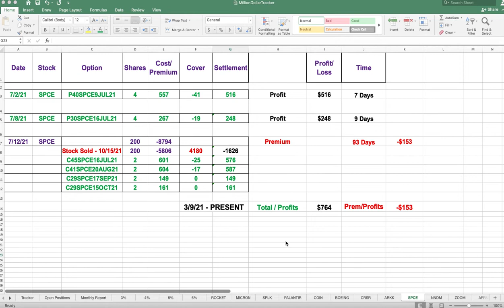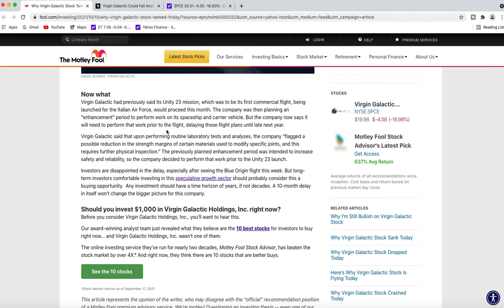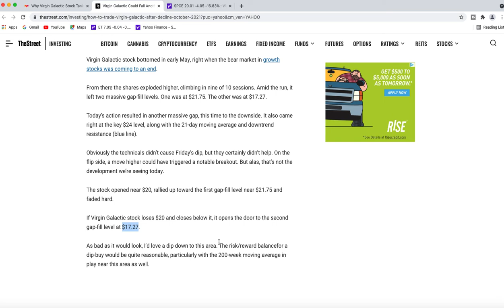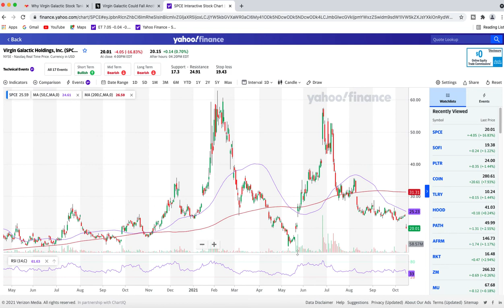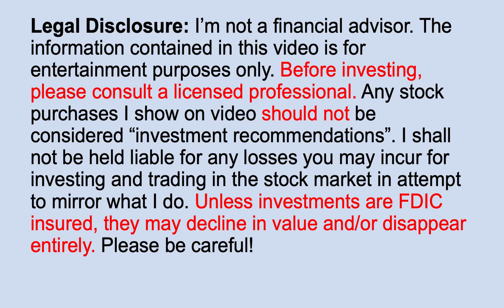SPCE Stock Analysis : Virgin Galactic Stock News - Price Predictions, Chart Trade Review (10/15)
SPCE Stock News Update, Virgin Galactic Stock Analysis covering News & SPCE Stock Price Predictions Today. Analysis Forecast & Flight and Trade Review 15 OCT 21. (SPCE Stock News - Reddit)
SPCE Stock News Today, SPCE Stock analysis we covered the SPCE Price Target as we performed our SPCE Stock Price Prediction. ($SPCE) SPCE Stock News covered SPCE Stock Chart Analysis, to include discussing Call Options to Put Options. SPCE Stock Covered Calls and Short Squeeze with the Reddit community. New Short Position is over 13% for a new company that is a large number, SPCE Stock Forecast and price targets. SOFI Stock Predictions, Reddit and meme stocks to include short positions and possible short squeeze in the near future. ($SPCE) Lots of Stock Market News in the video as well.

Millionaire Journey EP#288 (Virgin Galactic Analysis - $SPCE Stock)